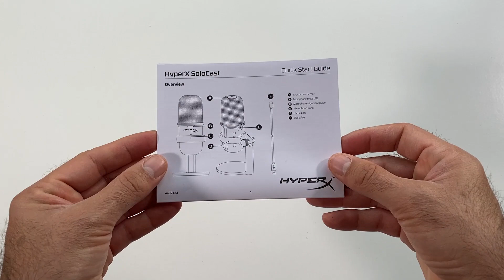HYPERX SOLO CAST | MICRÓFONO PARA MI SECCIÓN "HABLEMOS DE"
EL HyperX Solo Cast es el micrófono para PC con patrón polar cardioide que uso para la sección del canal "Hablemos de". Y la calidad de audio ya las ha podido comprobar a lo largo de más de 10 contenidos ya dedicados. ¿Usas algún microfono externo para tus grabaciones?

El HyperX Solo Cast lo puedes comprar en Amazon España,